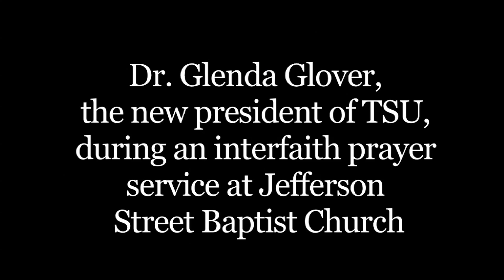New TSU President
Dr. Glenda Glover, the new president of TSU, is introduced to the community during an interfaith prayer service at Jefferson Street Baptist Church on her first day on the job.